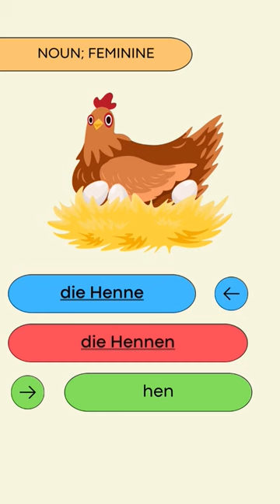Guck! Die Henne gluckt und gluckt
The hen is a bird. The male of the species is called a rooster. The female is called a hen. Henne is the German word for hen (female chicken) and appears in many compound words and common expressions in German.

30 Seconds German is a small YouTube channel creating short, easy to understand videos about Germany to help everyone who's interested in German culture, learn a little bit of German even if they're struggling with languages or have little time to study.

Vielen Dank für Ihre Aufmerksamkeit!